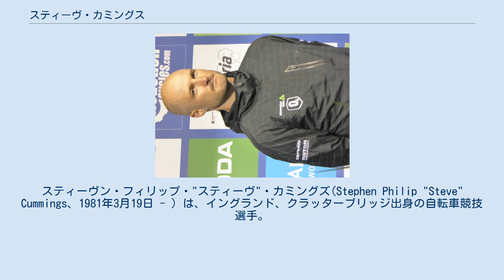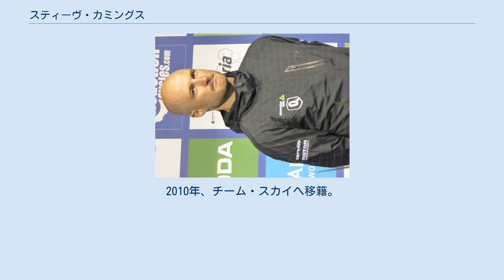スティーヴ・カミングス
スティーヴン・フィリップ・"スティーヴ"・カミングズ(Stephen Philip "Steve" Cummings、1981年3月19日 - ）は、イングランド、クラッターブリッジ出身の自転車競技選手。
 トラックレースからレースキャリアをスタートさせる。
2004年、アテネオリンピックの団体追抜において、イギリスチームの銀メダル獲得に貢献。
2005年、ラントバウクレディット・コルナゴと契約を結んでプロに転向。
トラックレース世界選手権・団体追抜優勝メンバーとなった。
コモンウェルスゲームズ・団体追抜では、イングランドチームの一員として優勝に貢献。
2007年、ディスカバリーチャンネルに移籍したことを契機に、ロードレース主体の活動へとシフト。
ジロ・デ・イタリア初出場、総合110位。
同年シーズン限りでディスカバリーチャンネルは解散。
2008年、バルロワールドに移籍。
北京オリンピック・個人タイムトライアル(ITT)では、11位に入った。
2010年、チーム・スカイへ移籍。
2012年、BMC・レーシングチームに移籍。
2015年、MTN・クベカ（現チーム・ディメンションデータ）に移籍。